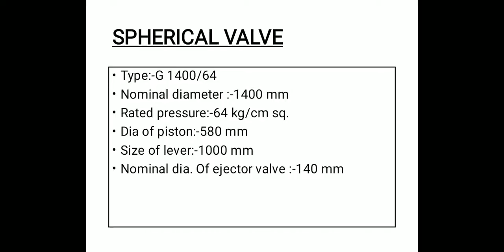Shanan hydel project |Joginder nagar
Shanan hydel project